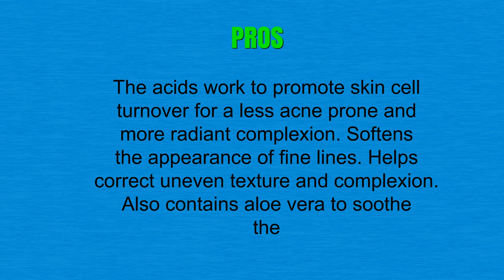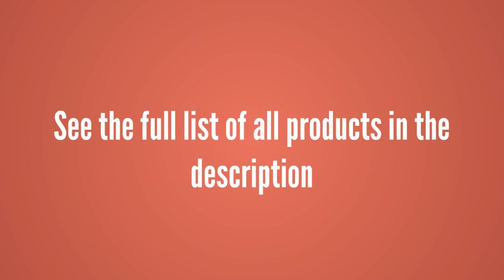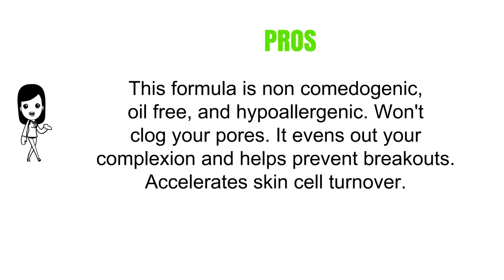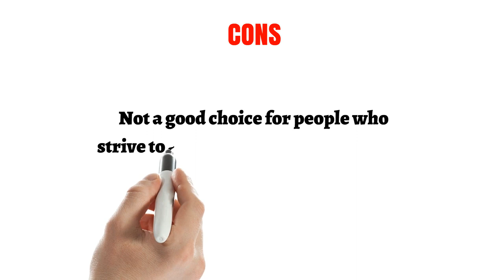Best Facial Toners Reviews 2019 - Facial Toners To Purchase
3. Mario Badescu Glycolic Acid Toner

2. Neutrogena Oil- and Alcohol-Free Facial Toner, with Hypoallergenic Formula, 8.5 fl. oz

1. Thayers Organic Lavender Mint Witch Hazel Astringent with Aloe Vera, 12 Ounce